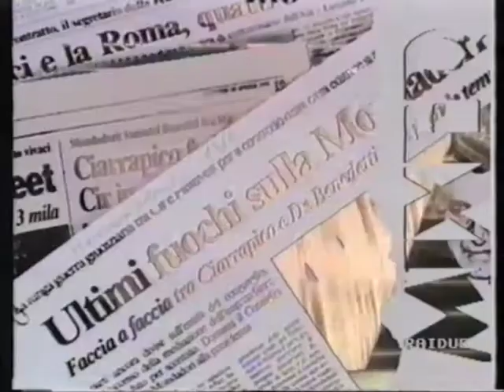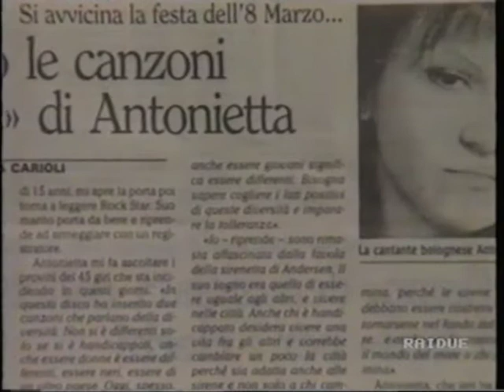Antonietta Laterza | RAI 2 - Mixer di Gianni Minoli (22/04/1991)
Antonietta Laterza, cantautrice bolognese, racconta la sua vita quotidiana, familiare ed artistica, il tutto accompagnato da immagini esclusive con foto e rappresentazioni della sua realtà privata.